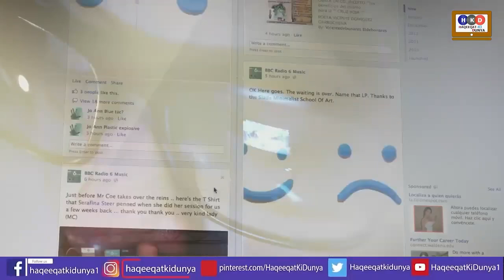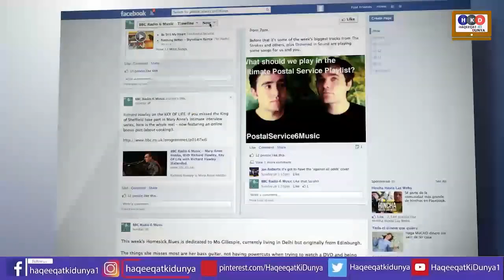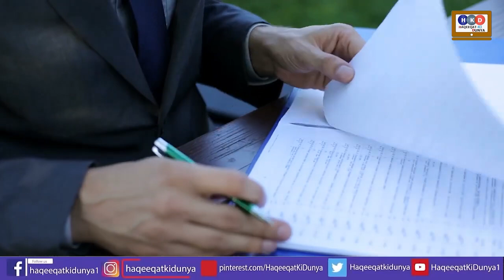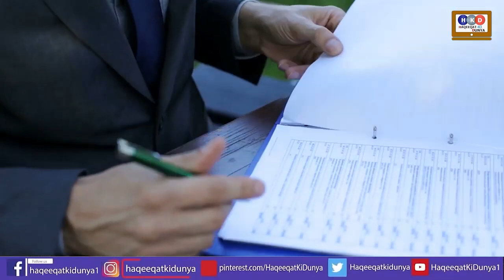maryam nawaz islamabad high court ma kia hua?|IHC |Avenfield reference|nawaz sharif|imran khan